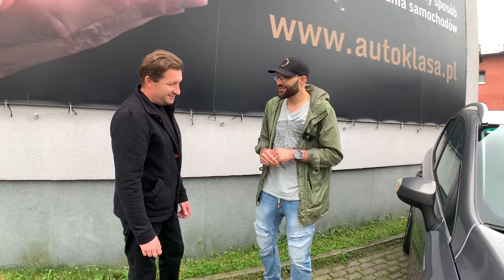Sprowadzanie Auta Z Niemiec Na Zamowienie Ford Kuga Opinia Po Zakupie